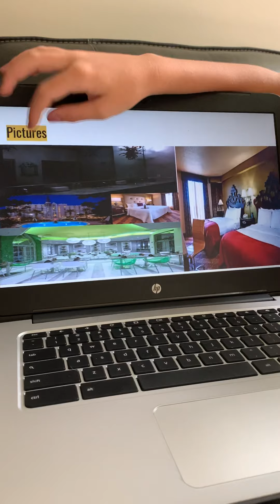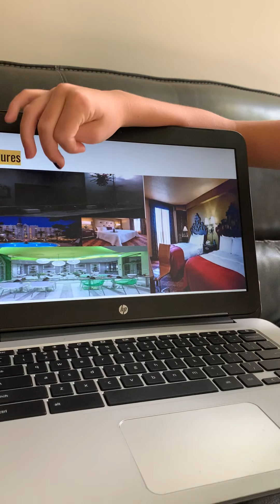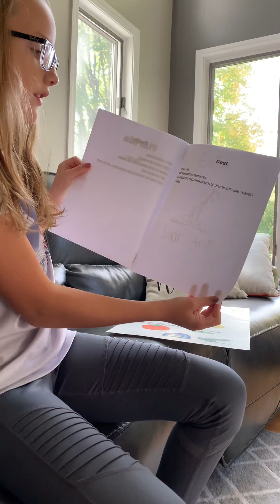Lolas Math Project Unit 1